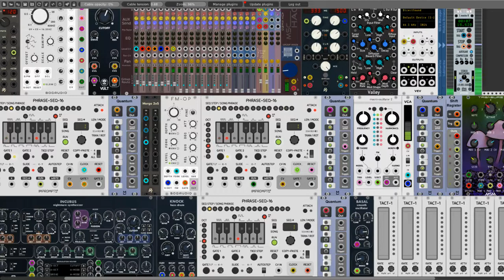Xenocide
Hello Rackheads guys and gals :). My latest movie which I present to you today I'm sorry I wanted to write something wise but I can not think of anything. Just pure sound with sounds - I drew inspiration from various sources. But in particular, I have to thank Nigel for his second episode of "Talking Rackhead" really a lot of awesome ideas for new patches - I admit I did not pay attention to the end. But I'll try to make up for Nigel;). For those who are just starting their adventure with VCV Rack - I will use the quote "Free your mind ..." and do not be afraid to jump.